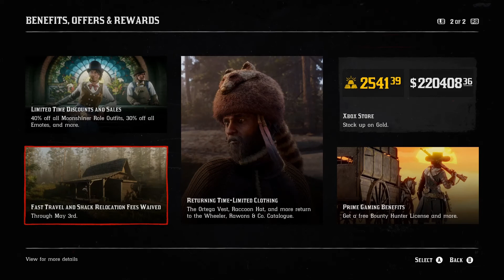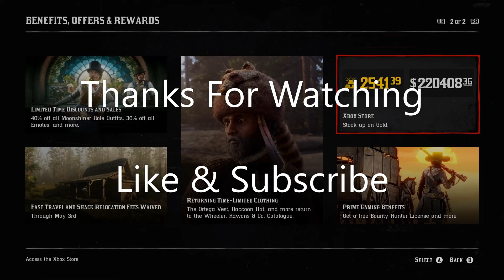WEEKLY UPDATE - Moonshiners Week! Red Dead Online April 27th - May 3rd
This weekly update brings moonshiners bonuses - 1.5x payout & double role XP on sales, 10 free mash tickets for playing this week, & free fast travel/relocation fees. Those of us who are already a rank 20 moonshiner will recieve an offer for 40% off an Established or Distinguished Moonshiner Item, and for those who arent moonshiner's at all the shack is 5 gold bars off right now! Even with those free tickets we should be getting, destroying any five Revenue Agent roadblocks this week will land you an Offer good for 40% off any Novice or Promising Moonshiner Item of your choosing.